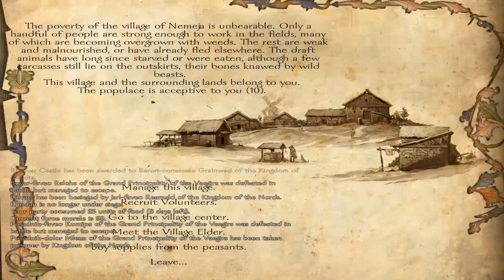Mount & Blade: Warband #20 w/ Floris Mod - Let's Play